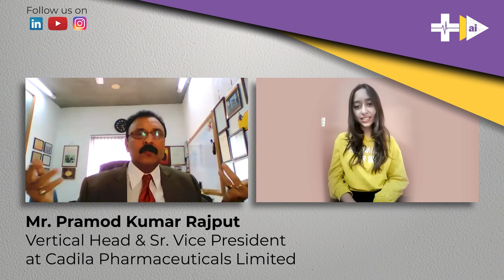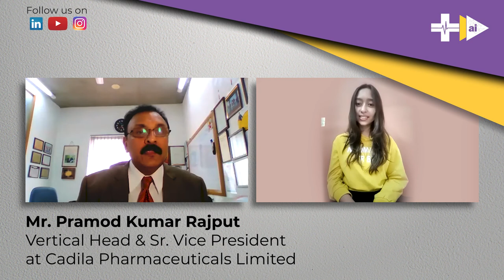healthcAIr Conversations ft. Cadila Sr. Vice President Mr. Pramod Rajput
Cadila Healthcare Limited is an Indian multinational pharmaceutical company headquartered in Ahmedabad, Gujarat, India primarily engaged in the manufacture of generic drugs. It ranked 100th in the Fortune India 500 list in 2020. In this video, we interact with the Vertical Head and Sr. Vice President of Cadila Pharmaceuticals, Mr. Pramod Rajput.

We create amazing infographics and educational content over various platforms to increase awareness about the rise of Artificial Intelligence and Machine Learning in the field of Healthcare.